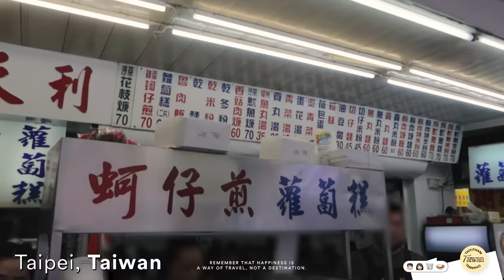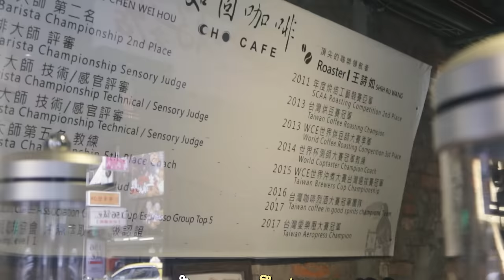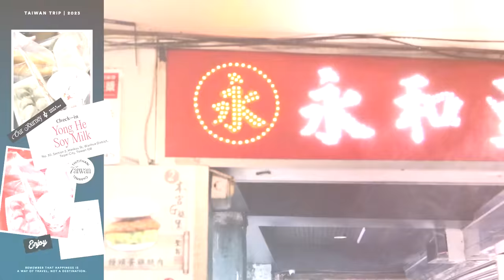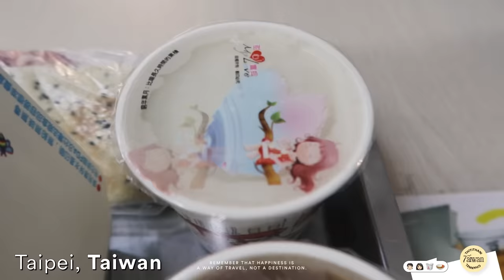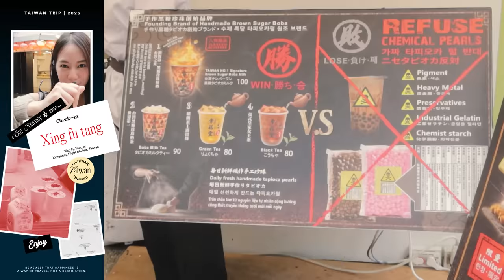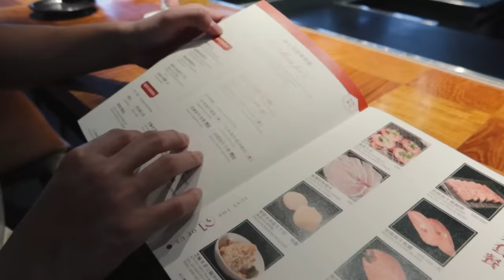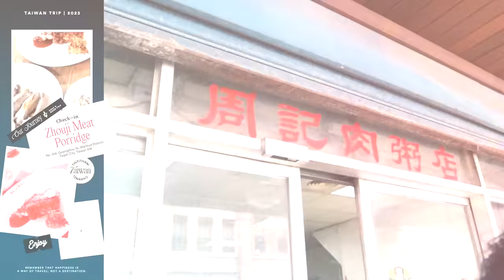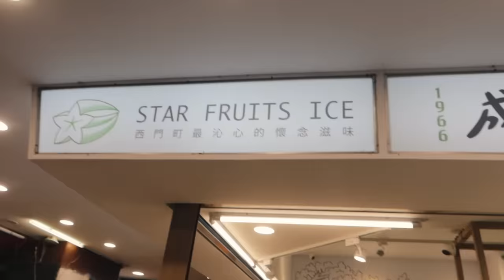Taiwan Vlog Ep.2 แบงค์พิมฐาพากินยับพิกัดร้านดังที่ไต้หวัน 2023! [ENG CC]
อีพีนี้ อะไรก็ตามที่เราเอาเข้าปาก เราถ่ายมาให้ทุกคนดูแล้ว! ขอเตือนเลยว่า ถ้าดูตอนกลางคืนดึกๆ มีหิวตามแน่นอนฮะ 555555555